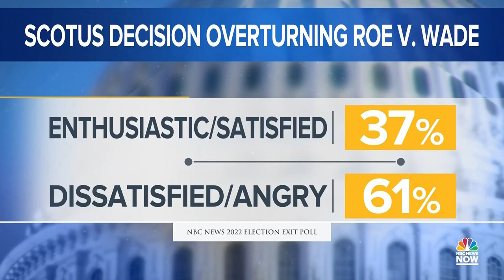"National consensus" on anti-abortion is needed before federal action, says NRLC President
President of the National Right to Life Committee Carol Tobias joins Meet the Press NOW to discuss the future of the anti-abortion movement. “It’s going to be a long time before we’re able to do something at the national level,” Tobias said.